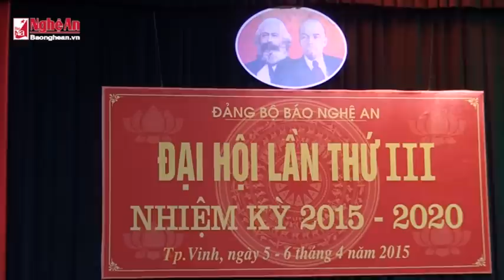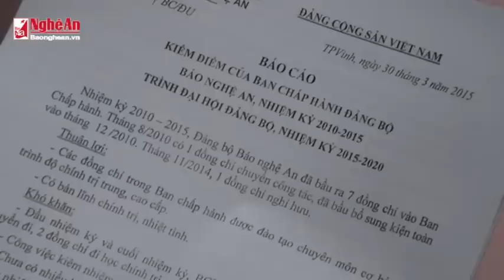DAI HOI DANG BO BAO NGHE AN